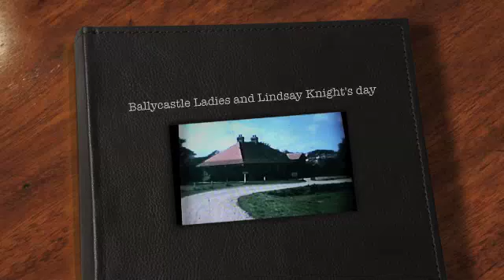Ballycastle ladies golf and Knight's Captain's Day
Ballycastle Ladies playing golf. Lindsay Knight Captain's day. Mrs McCoy and some of the girls who played and won prizes. USS Betelgeuse in the bay.